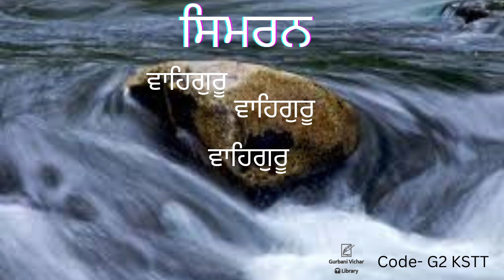Naam Simran in Sadh-Sangat code-G2 KSTT